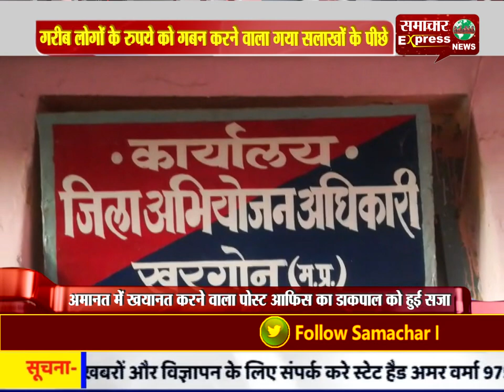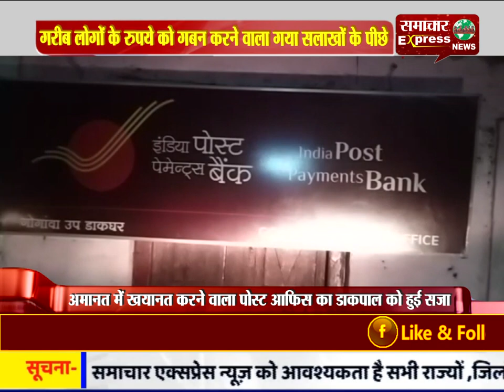खरगोन में गरीब लोगों के रुपये को गबन करने वाला गया सलाखों के पीछे